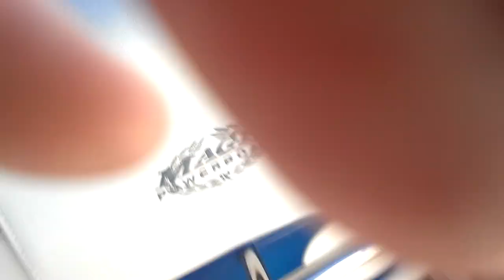Houseboat crashes boats The Channel Lake Havasu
Out of control houseboat crashes into boats in the Lake Havasu channel on memorial weekend 2013. Driver goes to jail.